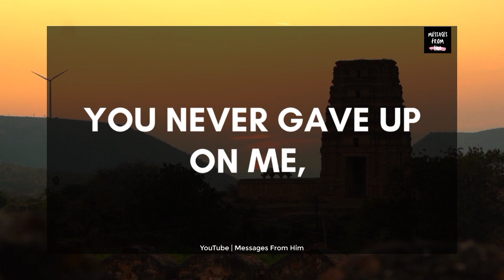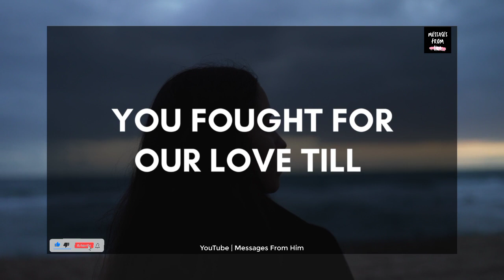💖🌟 I Have This Desire In My Heart, Dear 🌹👄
RELATED QUERRIES :
divine masculine